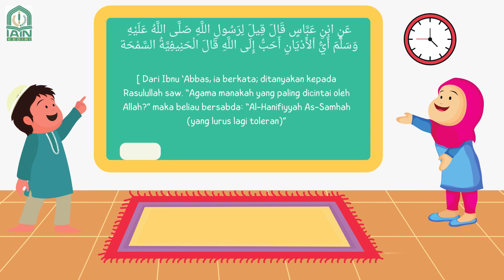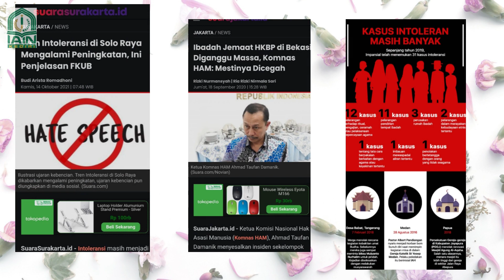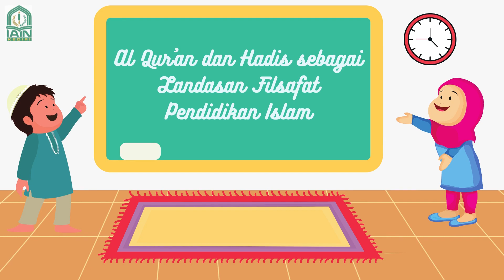Pendidikan Toleransi Menurut perspektif Al-quran dan Hadis | Kel.4 FPDI PGMI-A 2021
Pendidikan Toleransi Menurut perspektif Al-quran dan Hadis | FPDI Kel.4 PGMI-A 2021

Pendidikan toleransi beragama ditujukan agar peserta didik mendapatkan suatu arahan mengenai bagaimana bertoleransi antar agama yang sesuai dengan perspektif Al-quran dan hadis. Dalam video kali ini kelompok kami memaparkan bagaimana pelaksanaan toleransi yang benar menurut perpektif Al-quran dan hadis  dan bagaimana cara menerapkan nilai-nilai toleransi sehingga bisa diresapi oleh peserta didik.

KELOMPOK 4 PGMI-A
SITI NUR SYAFAATIN ( 21206004 )
MIR’ATUL FADHILAH ( 21206023 )
IZZATUL ABIIDA ( 21206027 )